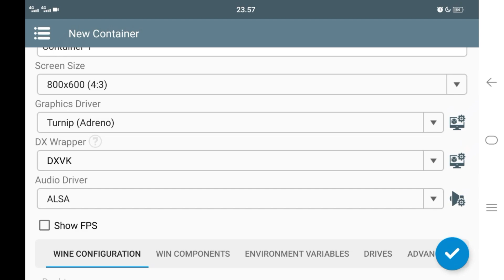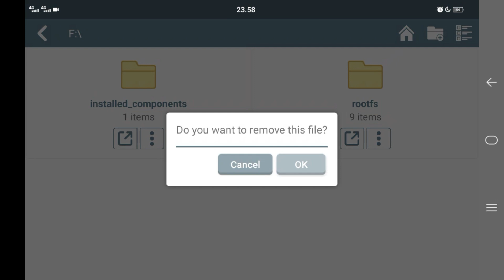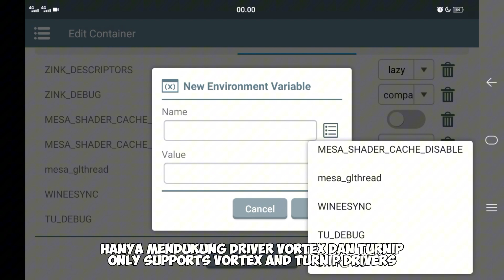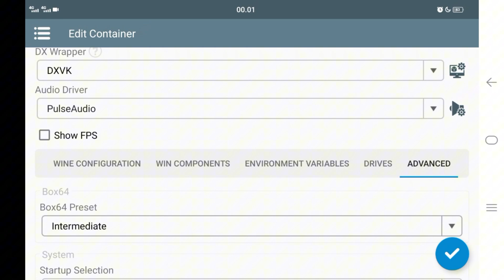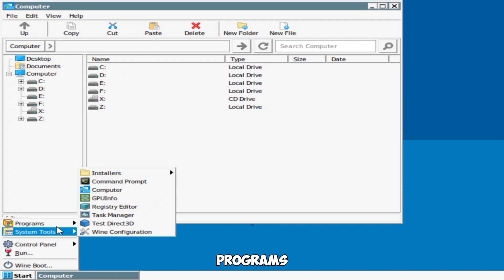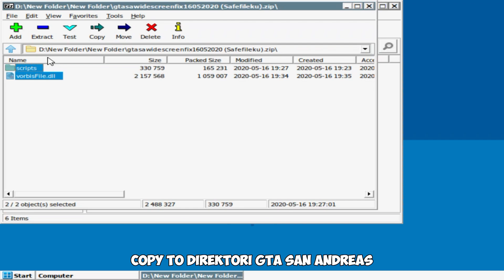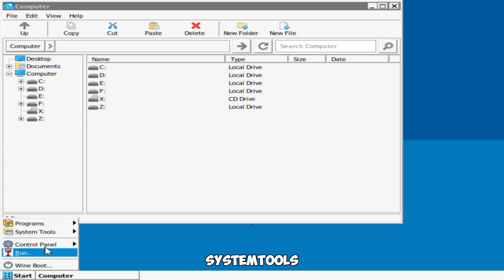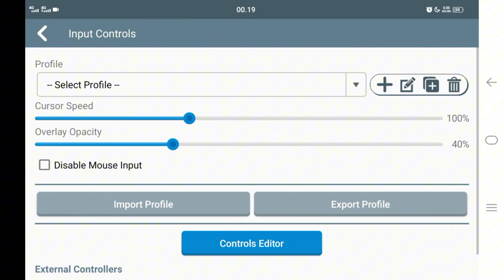WINLATOR 10.1 RESMI TAMBAHKAN KOMPONEN MANUAL LENGKAP! GTA SAMP DI ANDROID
Winlator 10.1 akhirnya resmi mendukung penambahan komponen secara manual! Dalam video ini, saya akan membahas cara lengkap memasang DXVK, VKD3D, Turnip, dan Box64 dan gta samp agar kamu bisa main lancar GTA SAMP di Android tanpa ribet!

🔰 MARI KITA TONTON SAMPAI HABIS 🔰

Winlator emulator adalah aplikasi Android yang memungkinkan Anda menjalankan aplikasi Windows (x86_64) dengan Wine dan Box86/Box64. Perangkat yang disarankan minimal menggunakan prosesor qualcomm snapdragon 665 dengan gpu adreno 610 atau lebih tinggi

━SD 712
━Android 11
━Ram 6/128
━No root

🔰DUKUNG TERUS CHANNEL INI AGAR KITA BISA BERKEMBANG BERSAMA!🔰

"Saya sangat termotivasi oleh dukungan yang kalian berikan. Setiap dukungan, sekecil apapun, sangat berharga bagi saya dan kemajuan channel ini. Terima kasih banyak!"

📱|I want to give you some data.

━Discord server : -
📺|Sosmed

Credits : Mad CatZ